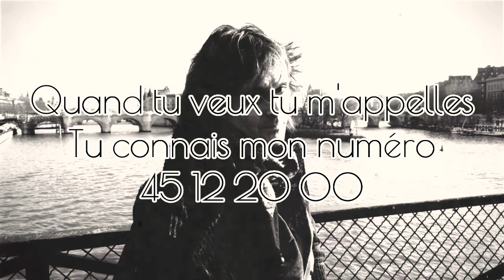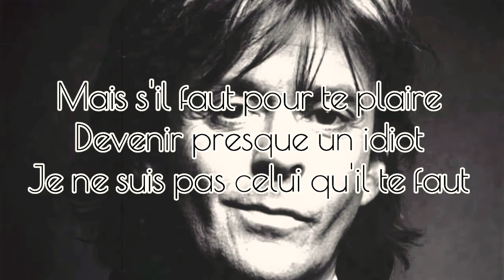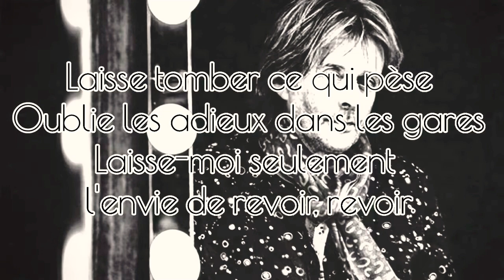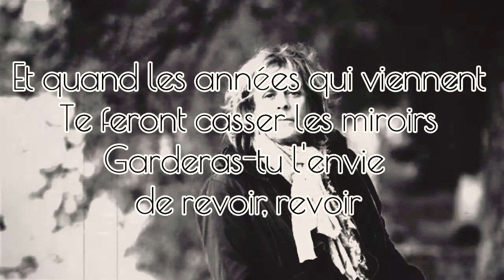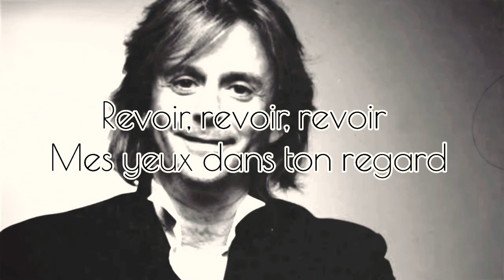Nilda Fernãndez - Mes Yeux Dans Ton Regard + Lyrics